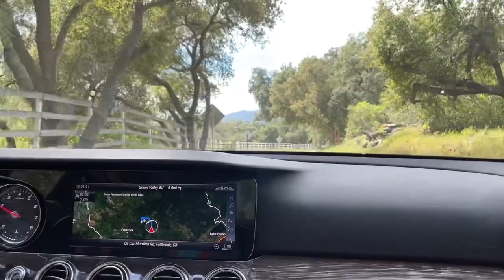Beautiful San Diego mountains